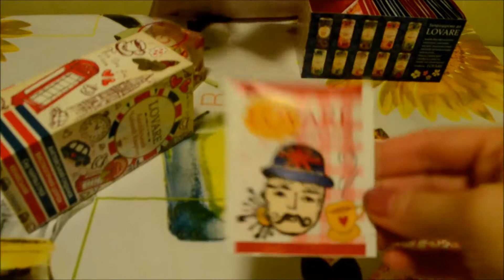Распаковка мини капкейк Mini Cupcake, чай Lovare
Мини-капкей с сюрпризом в виде куклы.
В серии 6 видов - карамель, виноград, клубника, шоколад, лимон, ваниль. Фирма Emco.
Мини-капкейк состоит из 2 частей - крышка и вторая кукла.
Это игрушка трансформер, капкейк превращается в куклу,а кукла в  капкейк.
Волосы у куклы сложены в хвост. Платье нарисовано на кукле, юбка резиновая и  пахнет ванилью.